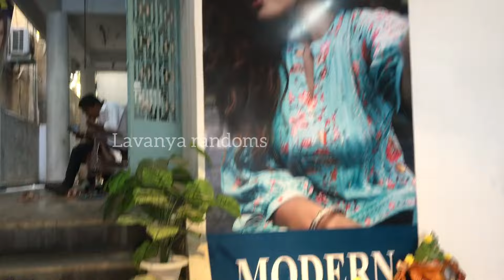Huge Variety Kurti sets Trending Long Gowns Croptop Lehengas